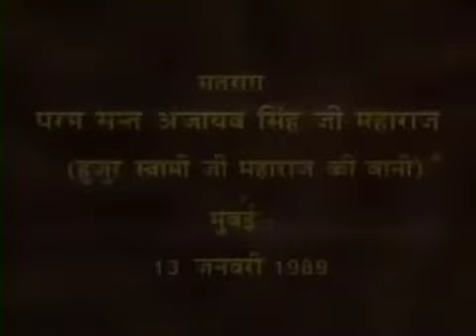4 June 2023 Zoom Morning Satsang ( 13 Jan 1989 Punjabi Satsang )